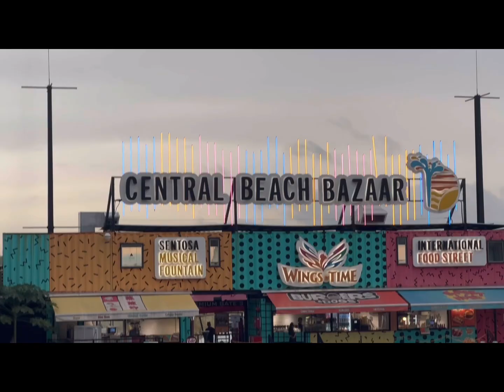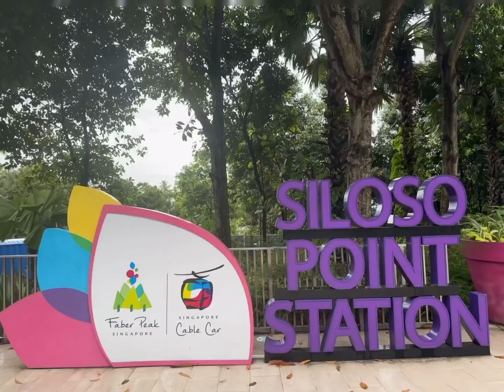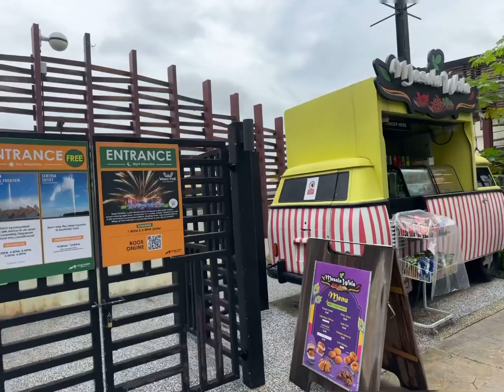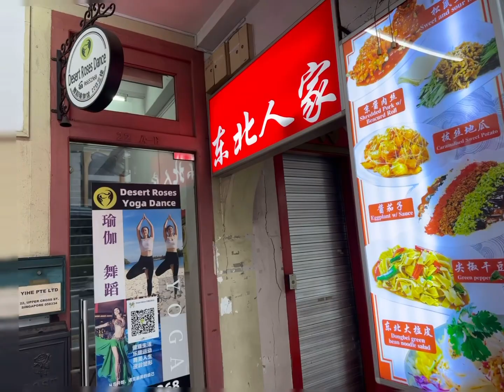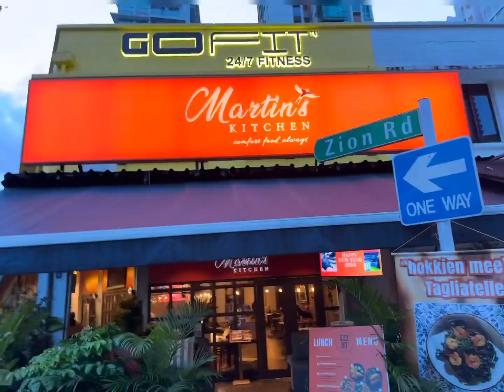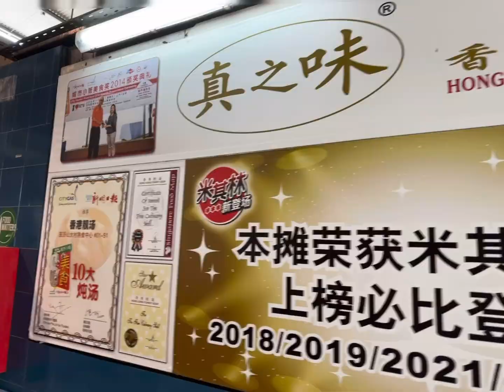新加坡🇸🇬的雨🌧️季是锻炼身体最舒服😌的🤔 Singapore 🇸🇬 in monsoon season 🌧️